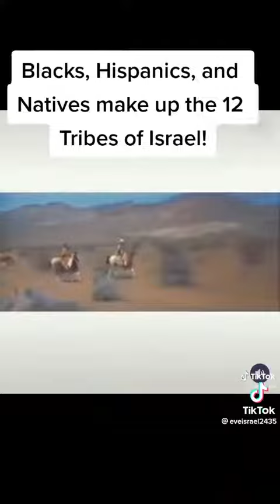HOLLYWOOD KNOWS THE TRUTH